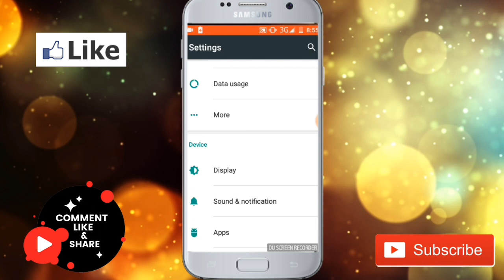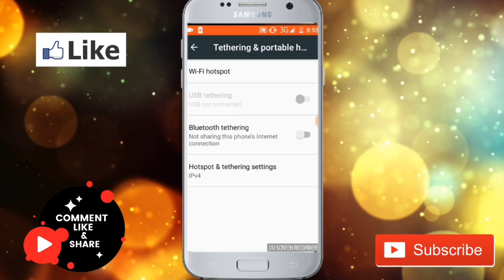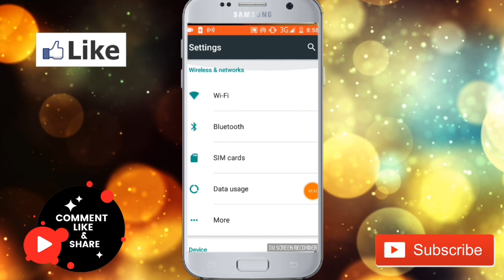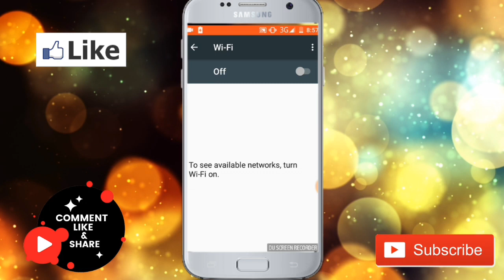learn creating mobile hotspot easily/wifi hotspot on android - bangla tutorial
In these video i will show you how you can make a hotspot in your mobile phone.
1.go to setting and then more option
2.then wifi and tethering option
3.set up a hotspot..fill all information in the form.. Then you can connect the hotspot from any device..

you are also searching :
how to connect a hotspot
How to make phone hotspot
setup personal hotspot
so if you are searching, this video is your answer..